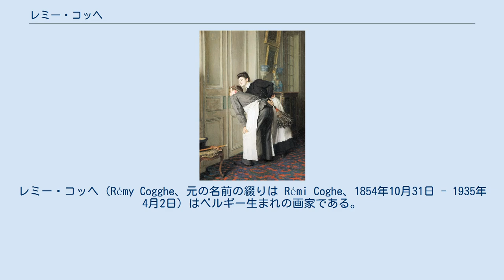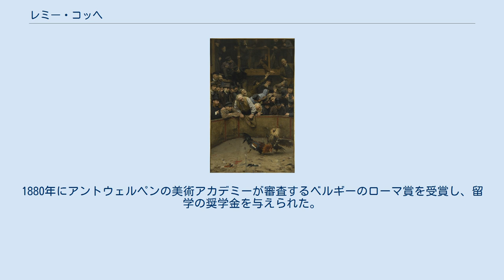レミー・コッヘ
レミー・コッヘ（Rémy Cogghe、元の名前の綴りは Rémi Coghe、1854年10月31日 - 1935年4月2日）はベルギー生まれの画家である。
ベルギーとの国境に隣接するフランスのルーベを拠点に活動した。
肖像画や風俗画を描いた。
 ベルギーのエノー州のムスクロンで生まれた。
父親は紡績職人で、コッヘが13歳になった時、家族はフランスの工業都市、ルーベに移った。
ルーベの資本家に才能を認められて、支援を受け、ルーベの美術学校で学んだ後、1876年にパリに出てエコール・デ・ボザールでアレクサンドル・カバネルに学んだ。
ベルギー国籍のため芸術家の登竜門である、フランスのローマ賞の応募資格がないことなどから、1879年にブリュッセル王立美術アカデミーに移り、ジョゼフ・スタラールトらに学んだ。
1880年にアントウェルペンの美術アカデミーが審査するベルギーのローマ賞を受賞し、留学の奨学金を与えられた。
 1880年から1885年の間、イタリア、スペイン、北アフリカなどを旅して、1885年にルーベに戻った。
フランス芸術家協会の展覧会などのパリの展覧会に出展し、肖像画や風俗画を描き、人気のある画家となり、1893年にルーベにスタジオのついた邸を建てるほど成功した。